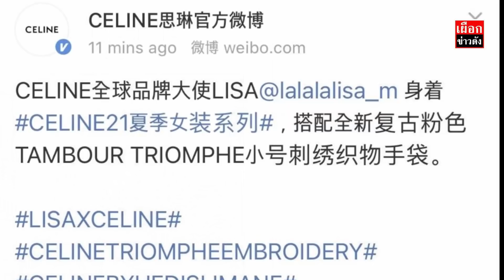ลิซ่า Blackpink มีมูลค่ามากเเค่ไหน ต่อเเบรนด์ดังอย่างCeline บอกเลยไม่ธรรมดา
ล่าสุดเเบรนด์ดังระดับดลกอย่าง Celine ได้มีการจัดงานที่ชื่อว่า The Celine Spring/Summer 2021 Show การจัดงานในครั้งนี้ทำรายได่หรือว่าค่า MIV สูงถึง 4.7 ล้านดอลลาร์ หรือตีเป็นเงินไทยอยู่ที่ 141 ล้านบาท เเต่ถึงอย่างไรก็ตามยังคงน้อยกว่าปี 2020 เพราะสามารถทำไปได้ ราวๆ 300 ล้านบาทไทยเลยล่ะค่ะ เเละสื่อโซเชียลที่ทำให้ยอดขายครั้งนี้พุ่งกระฉูดเเน่นอนเลยว่ามาจากยอดการติดตามอินสตราเเกรมของ ลิซ่า นั่นเองค่ะ ซึ่งค่า MIV ของลิซ่าเเค่คนเดียวก็สูงถึง 42 ล้านบาทเเล้วล่ะค่ะ ทำให้เเบรนด์ยอดขายพุ่งกระฉูดอย่างที่เห็นนั่นเองค่ะ